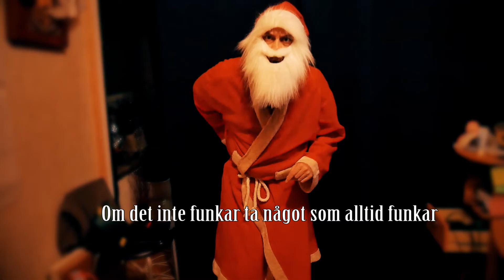Julkalendern Lucka 6 Mirakel teskedgumman och andra sagor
Detta är en kort julkalender där vi tar upp händelser om allt mellan himmel och jord. Allt från vilken lucka som ska öppnas till hur du ska försvara dej  till vad som kan göra dej glad eller ledsen och en massa nyttiga tips.